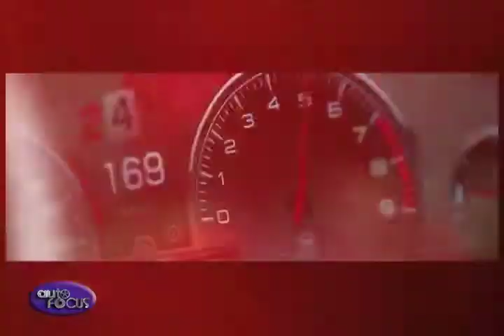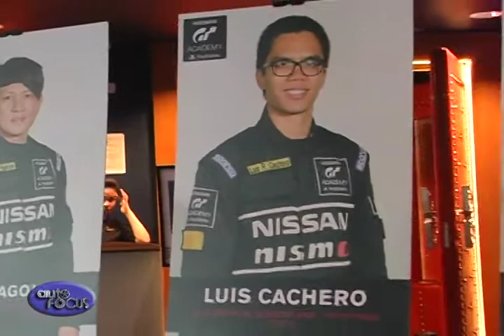Nissan Philippines gearing Up For 2016 Nissan GT Academy - Industry News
Nissan Philippines, Inc. or NPI recently confirmed its participation in the upcoming Nissan GT Academy 2016 which will be launched later this year. This was announced during an exclusive screening of the Nissan GT Academy reality show at the Bonifacio High Street Cinema. A virtual-to-reality racing competition, the Nissan GT Academy gives aspiring race car drivers a chance to fulfill their dream of participating in a professional race.

Also at the same event, Nissan announced the appointment of Ramesh Narasimhan as president and managing director of Nissan Philippines, Inc or NMA. He was formerly the Chief Financial Officer of Nissan Motor Company Australia or NMA.

Mr. Narasimhan, an automotive finance veteran, brings his years of extensive automotive experience to NPI. In this latest position as CFO of NMA, Ramesh has made a significant contribution to Nissan Australia and New Zealand.

With this management change, Antonio Zara assumed his new position as President Director of PT Nissan Motor Indonesia (NMI) effective April 1st.